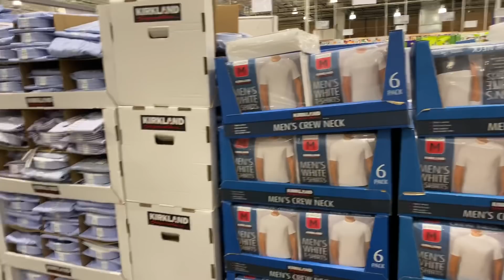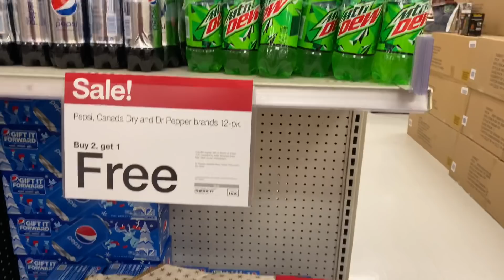Em gái Lái Bmw M4 luôn kkkkkkkk